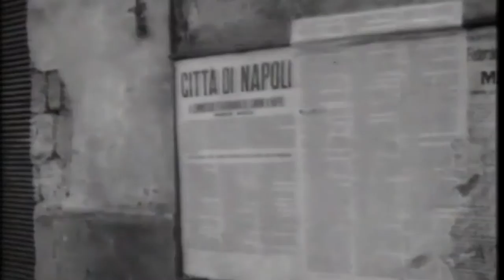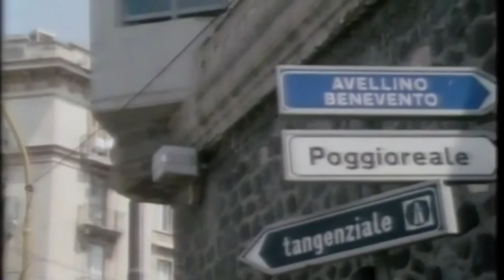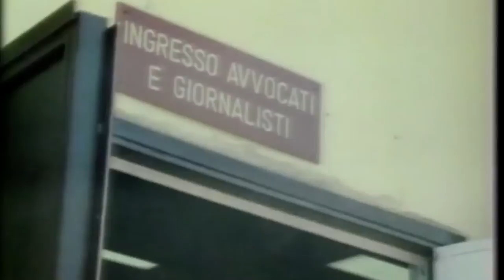Norman Lewis Revisits Naples - 1986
Adapted from the documentary "Norman Lewis: The Journey Man"